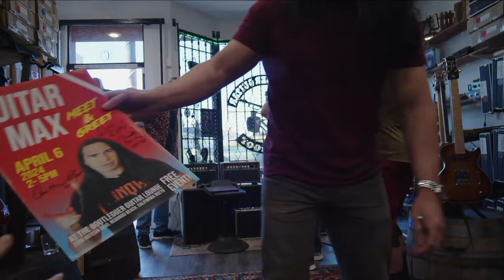Bootlegger Guitar Guitar Max And Guests Live at Bootlegger Lounge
Bootlegger Guitar Network live from Bootlegger Lounge Redondo Beach. We are a boutique guitar and amp company in Hermosa Beach California